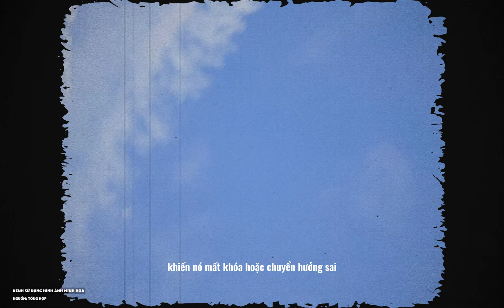MÁY BAY KHÔNG THỂ BẮN TÊN LỬA VỀ PHÍA SAU?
Trong thế giới không chiến hiện đại, điều gì ngăn cản phi công bắn tên lửa về phía sau khi bị truy sát?

Video này sẽ đưa bạn vào một hành trình khám phá lý do kỹ thuật, chiến thuật và an toàn khiến việc phóng tên lửa ngược lại gần như là điều cấm kỵ — từ cơ chế tên lửa tầm nhiệt, nguy cơ tự hủy, đến các phương án sinh tồn như cơ động né tránh, mồi bẫy flare, và trí tuệ nhân tạo trên chiến đấu cơ thế hệ 5.

Không chỉ dừng lại ở hiện tại, chúng ta còn nhìn về tương lai – nơi UAV cảm tử, AI định hướng tấn công và vũ khí bắn 360 độ có thể biến điều không tưởng thành chiến thuật chủ lực.

Đây không chỉ là một câu chuyện về tên lửa – mà là cách con người và công nghệ thích nghi để giành ưu thế trên bầu trời.